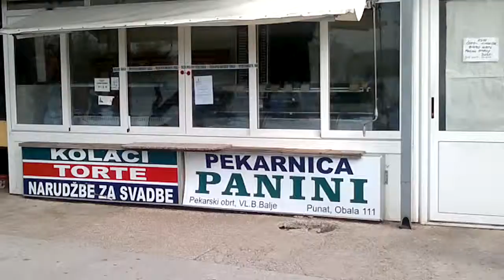Hrvaški davčni red_2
Hrvaška davčna uprava je zaprla pekarno in prodajalno sadja.
2. del